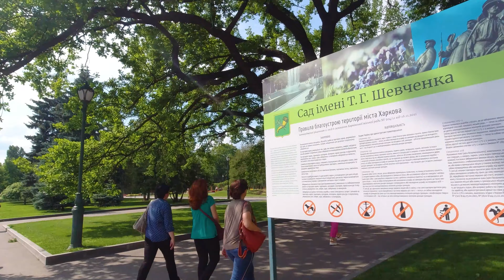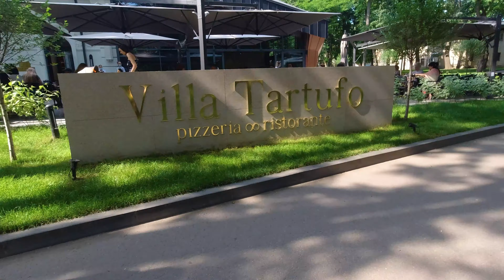Парк им. Шевченко г. Харьков 2021 4K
Сегодня мы прогуляемся по одному из самых красивых и умиротворяющих парков Украины по парку или его еще называют саду им. Шевченко в г. Харьков.
Прекрасные локации и искусственный водоём позволит Вам переключится и стать на правильную стезю. Ранее мы уже снимали этот сад, но вокруг водоёма еще не была высажена растительность. Теперь уже всё в готовом виде. Наслаждайтесь!

Приглашаем прогуляться летним деньком по красивым локациям и общественным местам в центре Харькова.
Почувствуй город вместе с нами!